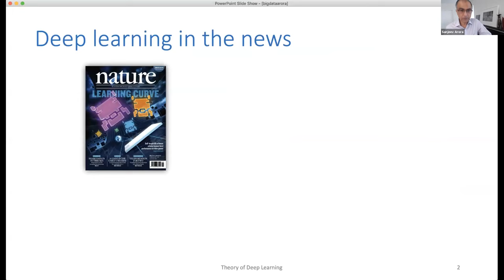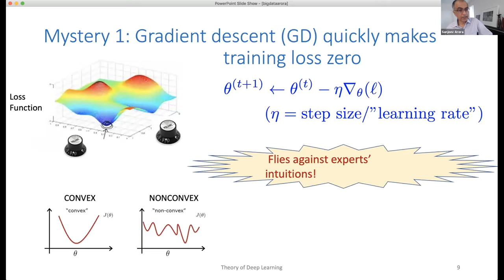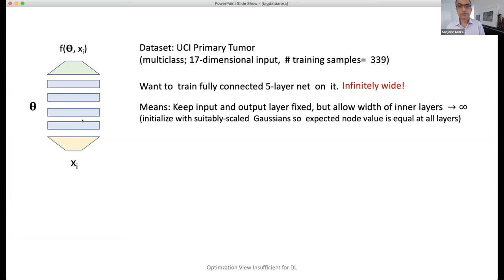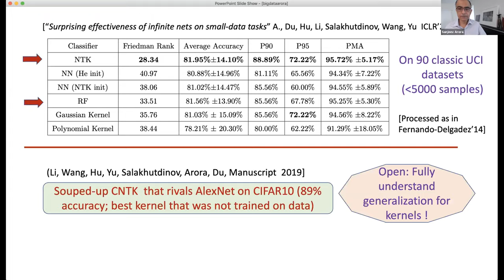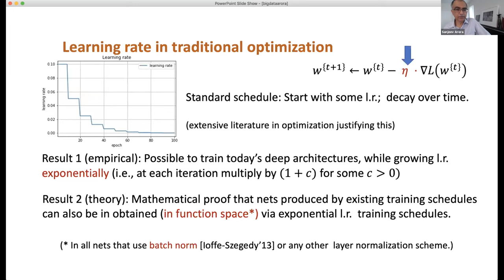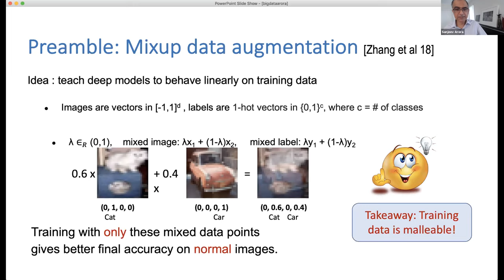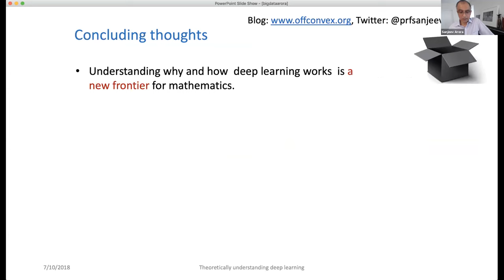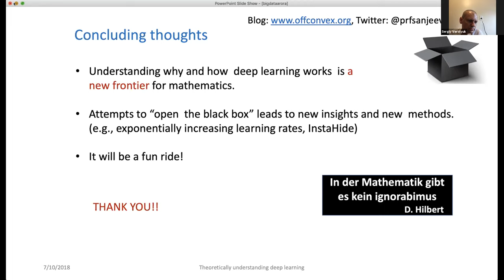Sanjeev Arora | Opening the black box: Toward mathematical understanding of deep learning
On August 24-25, 2020 the CMSA hosted our sixth annual Conference on Big Data. The Conference featured many speakers from the Harvard community as well as scholars from across the globe, with talks focusing on computer science, statistics, math and physics, and economics.

Speaker: Sanjeev Arora

Title: Opening the black box: Toward mathematical understanding of deep learning

Abstract: Deep learning has led to significant progress on old problems of AI and machine learning. But mathematical understanding of this technique is still lacking. The talk will survey the main mathematical questions and the hurdles the confront researchers trying to answer them. It will also highlight the inadequacies of traditional optimization-based language for thinking about deep learning.